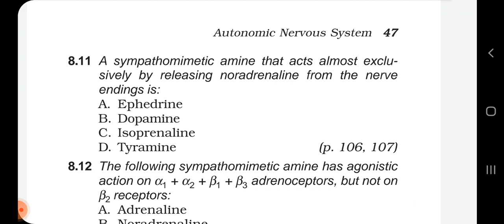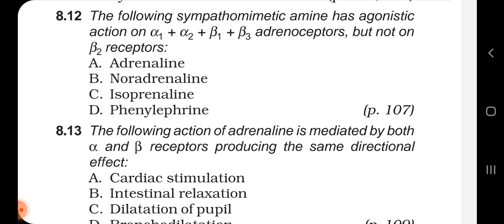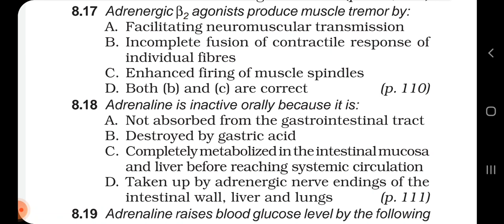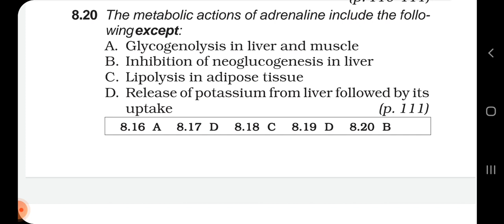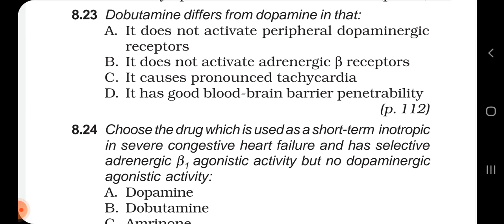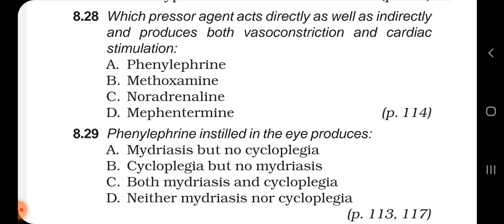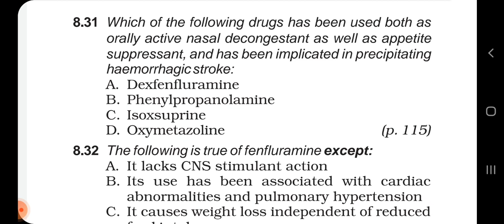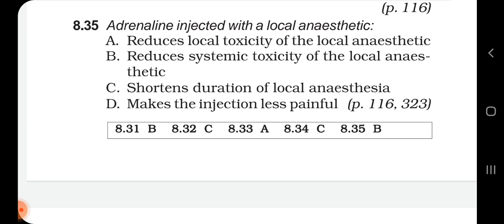Chapter 4 -Part IV Drugs Acting On ANS/V.imp Mcqs for Niper & Gpat / Free collections by Ms.Songeeta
Autonomic drugs can either inhibit or enhance the functions of the parasympathetic and sympathetic nervous systems. This type of drug can be used to treat a wide range of diseases, such as glaucoma, asthma, urinary, gastrointestinal and cardiopulmonary disorders.
The parasympathetic nervous system is one of the targets of autonomic drugs. By inhibiting or stimulating this nervous system, therapeutic effects can be achieved.

The activation of the parasympathetic nervous system can bring some major physiological effects, such as a rise in glandular secretion, an increase in contraction of smooth muscle, and a reduction in both heart contractility and heart rate. To achieve the above physiological effects, two types of receptors are involved in neurotransmission, namely nicotinic receptors and muscarinic receptors. These two groups of receptors can bind to the same neurotransmitter, acetylcholine, to relay the neurotransmission in the synapse.At the synapse, acetylcholine is released from the presynaptic neuron. Acetylcholine can either bind to the receptors on the postsynaptic neuron to continue transmission of nerve signals or bind to receptors on tissues of the organ to cause a physiological response.After binding to the receptors, acetylcholine will be degraded to choline and acetate by acetylcholinesterase and this will terminate the action of acetylcholine.